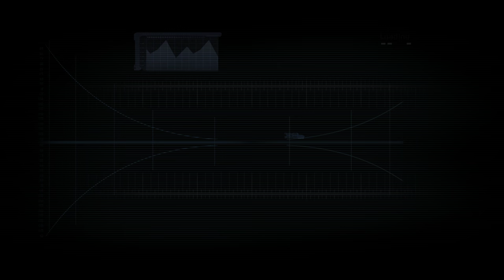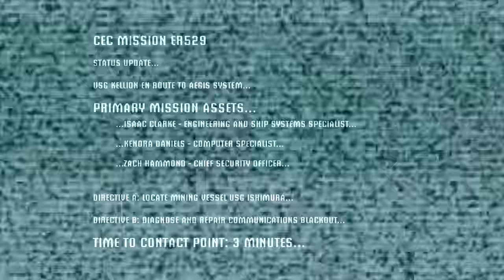Dead Space 4K waltrough - Chapter 1 - New Arrivals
Introduction:
Join on me on my path down memory lain once again, as I revisit the Dead Space franchise. This is the complete walktrough of Dead Space Chapter 1 - New Arrivals in 4K (60Hz) resolution(3840*2160)

Hardware Specs:
CPU: AMD FX-8150 (8-core - 3.6 GHZ - Stock)
GPU: MSI Geforce GTX 1070 Gamig Z (8GB)
RAM: 8GB (DDR3)
Resolution of initial gameplay: 3860*2160 (4K-UHD - 60Hz)